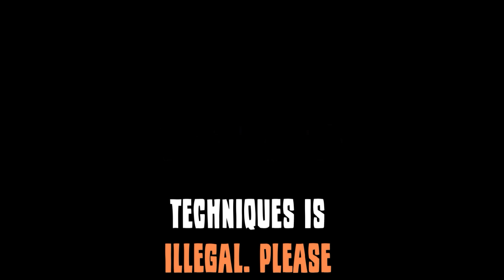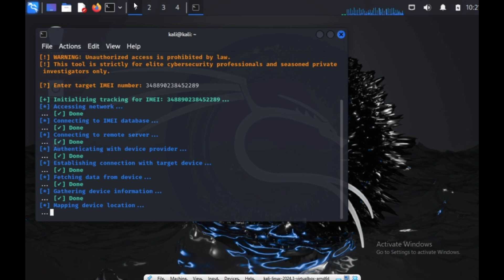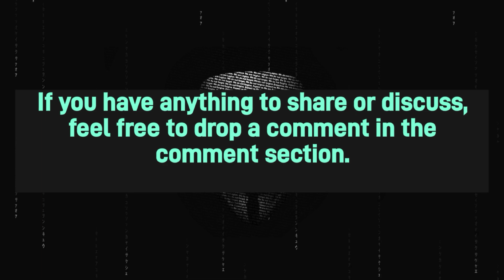Lost Your Phone? Track It in 4 Minutes – Here’s How!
Have you lost your phone? In this video, you'll learn how to track your lost or stolen device using its IMEI number with powerful tools available on Kali Linux, Ubuntu, Parrot OS, Debian, and even Android (Termux). IMEI tracking is one of the most effective ways to locate a missing smartphone, and this tutorial will guide you step-by-step through the entire process.

Whether you're using a Linux-based operating system like Kali Linux, Parrot OS, or Ubuntu, or prefer mobile solutions like Termux, this method works across different platforms. Discover how ethical hacking techniques and forensic tools can help you locate your lost phone quickly and easily.

Topics Covered in This Video:

What is an IMEI number and how it works for tracking

How to use IMEI tracking on Kali Linux, Ubuntu, Debian, and Parrot OS

IMEI tracking using Termux on Android

Open-source tools for IMEI tracking

Ethical considerations and privacy concerns

Stay safe and use this knowledge responsibly!